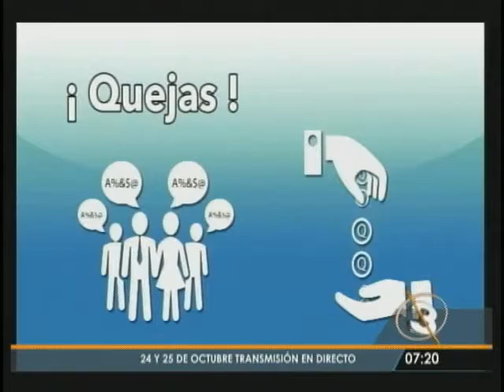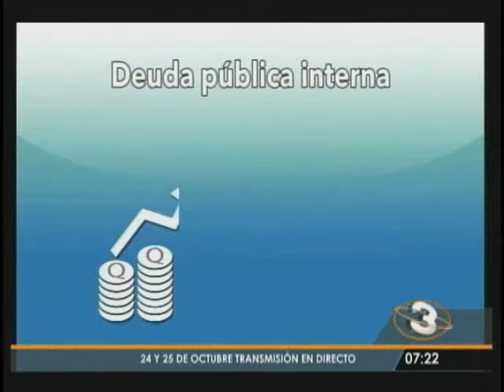EntrevistaTD: Retos para el próximo Gobierno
DecisiónTD: Analista de CIEN, Irene Flores, evalúa junto a la Directora de Telediario, Elsie Sierra, los retos que afrontará el próximo Gobierno.